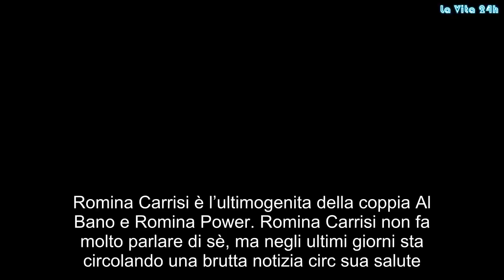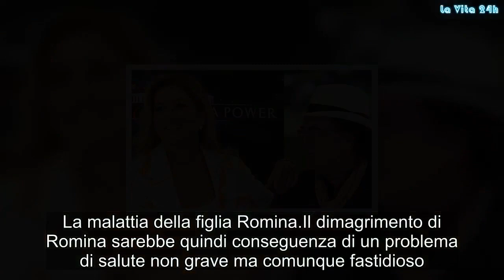Al Bano l’ennesimo dramma, la malattia della figlia Romina: ‘Ha perso troppi chi per un… | La prove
Romina Carrisi è l’ultimogenita della coppia Al Bano e Romina Power. Romina Carrisi non fa molto parlare di sè, ma negli ultimi giorni sta circolando una brutta notizia circ sua salute
Negli ultimi mesi le foto postate da Romina Carrisi Power, la figlia di Al Bano e Romina, mostrano un corpo diverso da quello che ricordavamo. La ragazza, infatti, ha perso molto chili. Tra le figlie di Al Bano era quella più in carne, adesso è forse la più magra. Ecco cosa le è successo.

Romina Carrisi, la verità sulla sua salute
E’ la stessa ultimogenita di Al Bano a chiarire tutto sui social. La sua salute negli ultimi tempo stava peggiorando. Problemi non gravissimi ma che mettevano in serie difficoltà la sua quotidianità. La ragazza appare però negli ultimi scatti fortemente dimagrita.

Ma i suoi chili persi non sono la conseguenza di una dieta utile a fare un fisico più fine e bello da vedere, ma la sua è stata una dieta forzata. I problemi di salute continui l’hanno praticamente costretta a seguire un regime alimentare più limitato, eliminando molti degli alimenti più grassi e poco salutari.

La malattia della figlia Romina
Il dimagrimento di Romina sarebbe quindi conseguenza di un problema di salute non grave ma comunque fastidioso. La figlia del duo canoro più famoso del mondo, ha confessato, ifatti, di soffrire di una grave intolleranza al nichel.

Proprio per questo la più giovane dei Carrisi Power  ha dovuto cambiare le sue abitudini alimentari. Queste le esatte parole della ultimogenita di Al Bano Carrisi:

«Il mio regime alimentare si è dimezzato per non avere problemi devo mangiare solo riso e zucchine lesse. È impegnativo e noioso, ma sto decisamente meglio».

La salute viene prima di tutto. E’ giusto fare dei sacrifici se di mezzo c”è la tranquillità, la serenità fisica e psichica. Gossip, # LaVita24h,